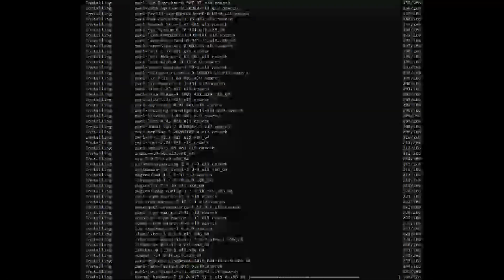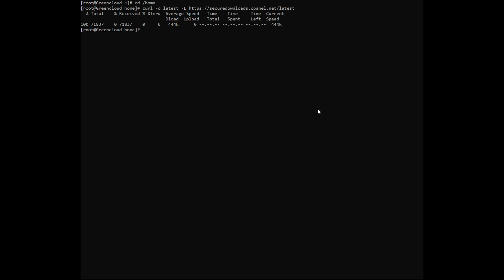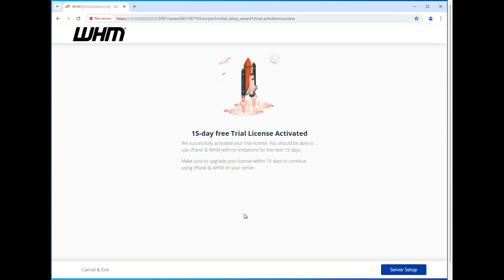How to install cPanel/WHM on AlmaLinux 9 | VPS Tutorial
cPanel is a web hosting control panel that allows users to manage all types of website & server tasks directly from their hosting accounts. These tasks encompass checking web server resources such as bandwidth, managing domain names, organizing website files, creating email accounts, and more. As it is easy to use, a majority of hosting providers offer it with Shared Hosting, Cloud Hosting, VPS hosting, Dedicated Servers, etc.

WHM (WebHost Manager) is an administrative control panel designed for managing dedicated servers or VPS (Virtual Private Servers). It provides hosting providers with tools to efficiently oversee and manage customer accounts, server settings, security configurations, and other administrative tasks related to web hosting services.

Wondering how to install it in Almalinux?